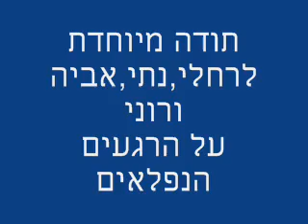בועז גרוס - תאילנד ויאטנם 2007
vacation in thailand and vietnam